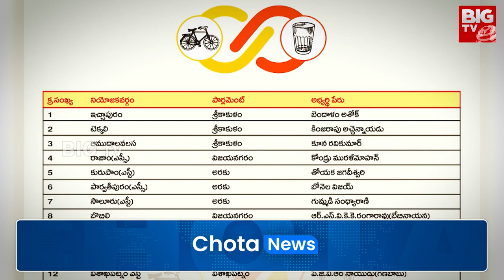BJP New strategy In AP Elections 2024 | భవిష్యత్ రాజకీయంపైనే కమలం ఫోకస్ | BIG FOCUS | BIG TV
BIG TV Andhra Pradesh Is Part Of The BigTV Telugu It Is A Technology First 24/7 LIVE Telugu Satellite News Channel.